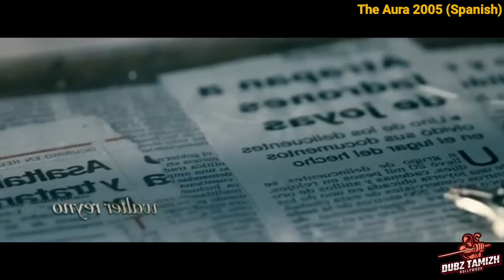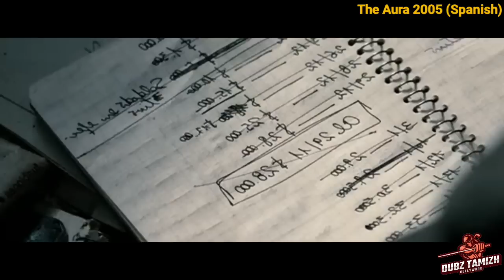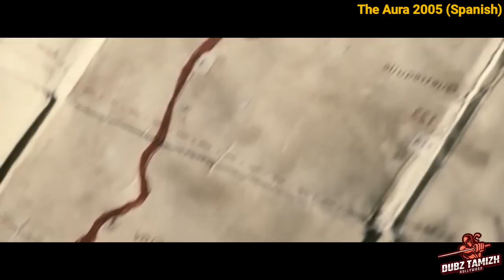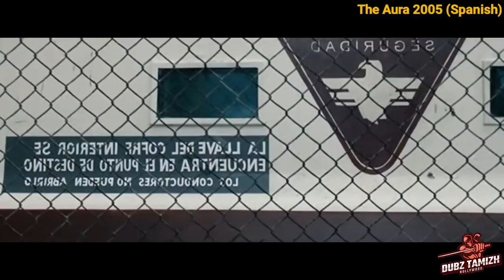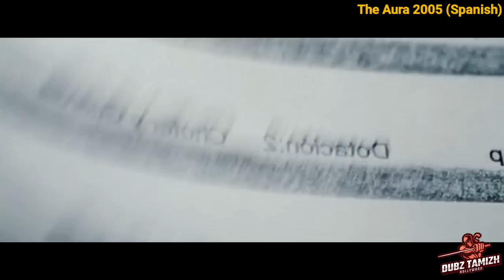சேனல் ஆளுங்க இத பாத்துட்டு ட்ரை பண்ணி கோர்த்து விற்றாதீங்கப்பா | Tamil Dubbed Movies | Dubz Tamizh